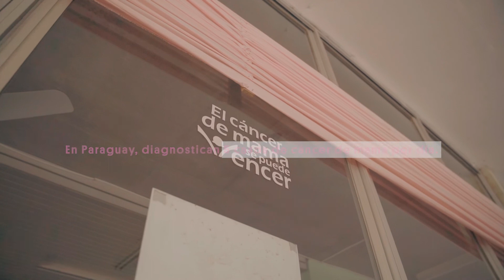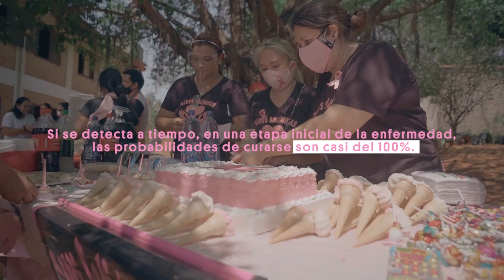Conocé más sobre el Personal de Rosa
Estas son las personas que con acciones y voluntariado ayudan a la lucha contra el cáncer de mama. Informate más ingresando a ➡️ blog.personal.com.py